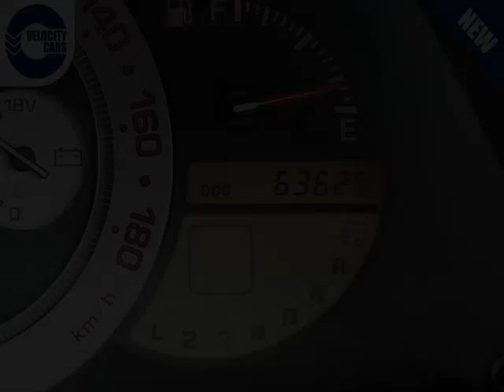Vancouver Velocity Cars - BC - 1999 Lexus IS 300 Toyota Altezza RS200 63K's 200hp Tip-Tronic Low Mi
Vancouver Velocity Cars - BC - 1999 Lexus IS 300 Toyota Altezza RS200 63K's 200hp Tip-Tronic Low Mi 1179